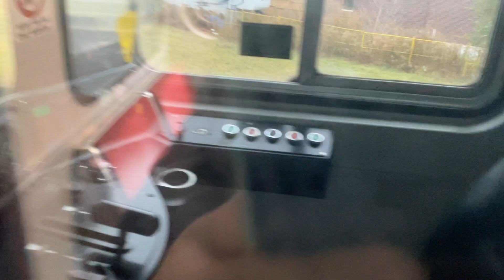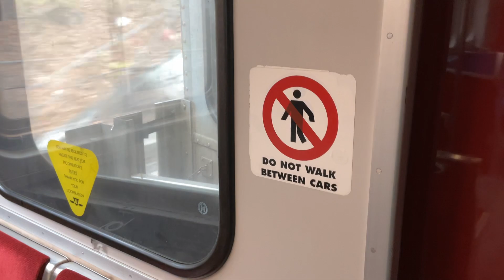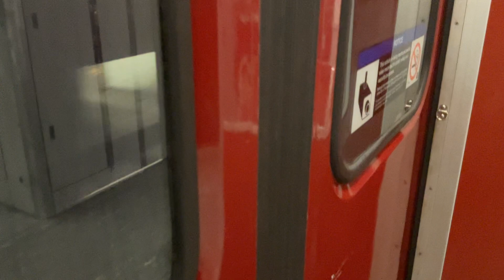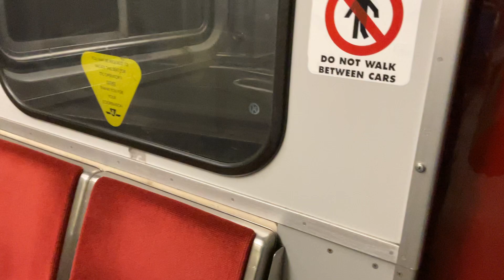TTC T1 (5000) Victoria Park To Kennedy